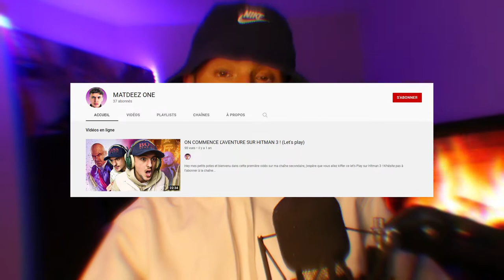Je dois me reprendre en main..